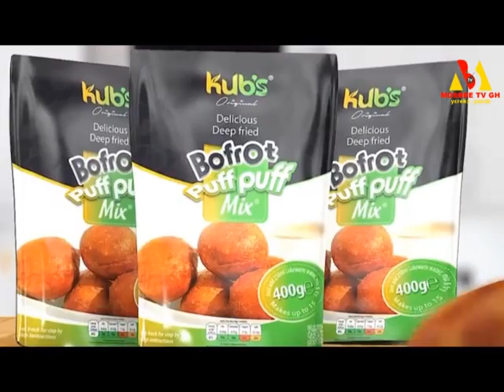Afia Schwarzenegger's prophecies from Dr. Ogyaba manifests LIVE!!